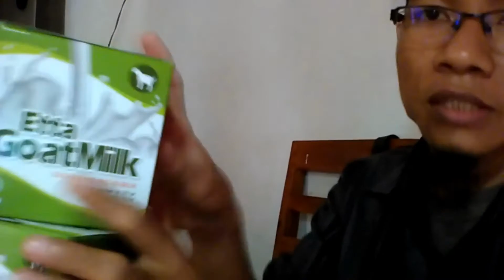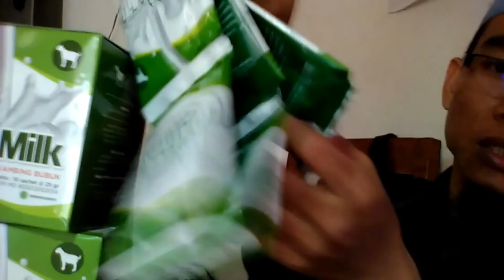Jual Susu Kambing Asam Lambung di Kabupaten Karimun Order 081282707458